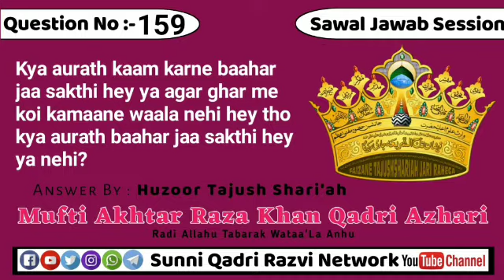Kya aurath kaam karne baahar jaa sakthi hey ya agar ghar me koi kamaane waala nehi hey tho kya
Sawal#⃣1️⃣5️⃣9️⃣Kya aurath kaam karne baahar jaa sakthi hey ya agar ghar me koi kamaane waala nehi hey tho kya aurath baahar jaa sakthi hey ya nehi?